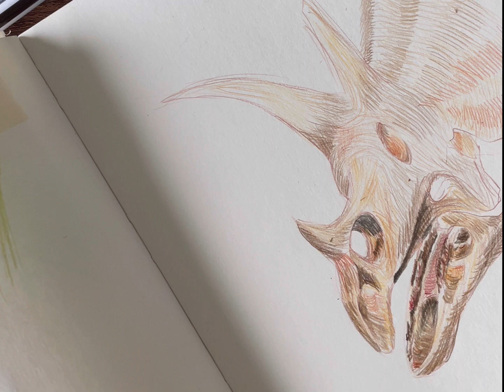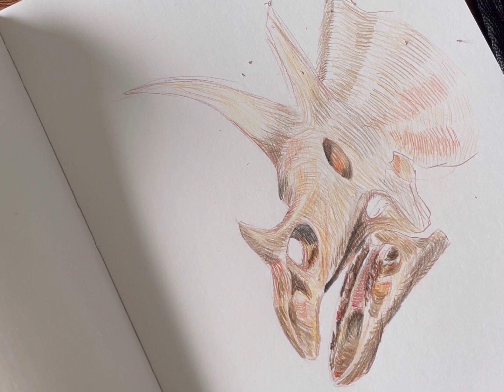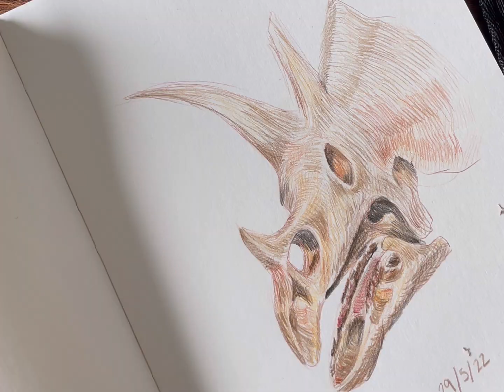Paint with me: Triceratops skull with color pencils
Almost full process video (I sadly hit play halfway through the process) of my sketch of the triceratops skull that is part of the new exhibitions about the history of the earth and the development of life in the Natural History Museum in Oslo, Norway.

Back then I was forcing myself to use other materials besides watercolors, so I started sketching more just with color pencils.

Materials used:
- Polychromos colored pencils
- Caran d'ache: Prismalo Pencils
- Tombow mono zero mechanical eraser
- FlexBook sketchbook

Also related, since it was what triggered me to make this video, a blog post about my visit to the museum